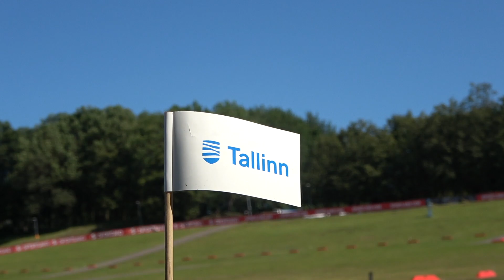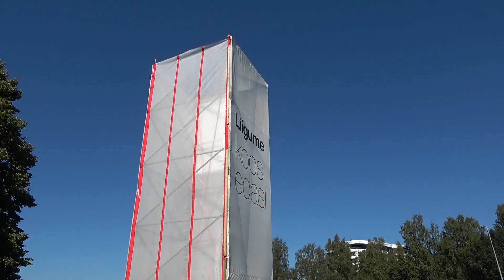Tamm x Salonen x Carlsson x Tõugjas-M.- European Championships 2023 Practice Day 2 - Sneak Peek B9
Lots of disc golf related content all around the world.